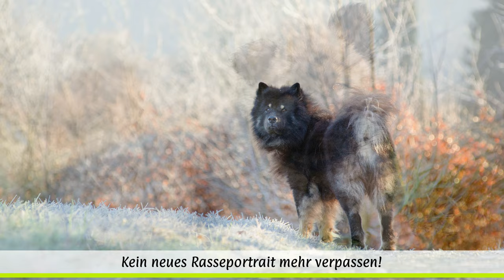► Eurasier [2023] Rasse, Geschichte, Aussehen, Charakter, Erziehung, Haltung & Krankheiten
In dieser Rassebeschreibung findet ihr alle wichtigen Infos zur Rasse des Eurasier:
► Intro 0:00
► Eurasier Geschichte & Herkunft 0:40
► Eurasier Erscheinungsbild & Aussehen 2:02
► Eurasier Wesen, Charakter & Erziehung 3:08
► Eurasier Auslauf, Pflege & Haltung 4:44
► Eurasier Rassetypische Krankheiten 7:06